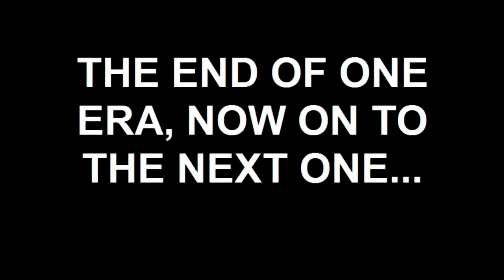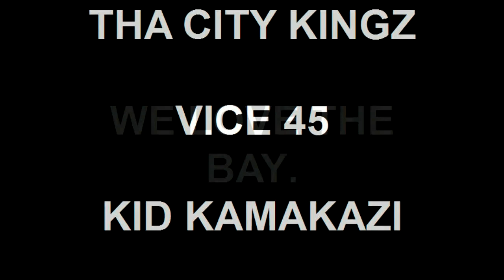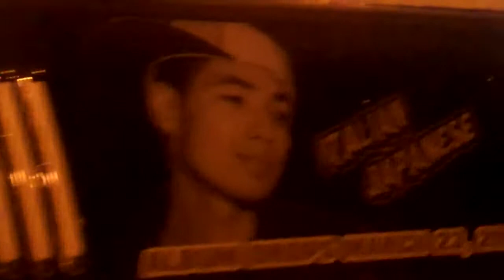The Skinnie Jeans Era Documentary [Part One] -VICE45